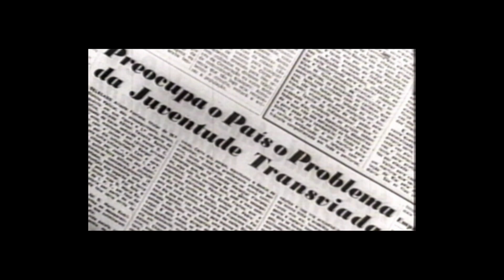Filme: Pro Dia Nascer Feliz (Promo)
O adolescente, com suas angústias e inquietações, e, em especial, a maneira como ele se relaciona com um ambiente fundamental em sua formação - a escola - é o foco central de investigação de "Pro Dia Nascer Feliz". O diretor João Jardim fala do filme.